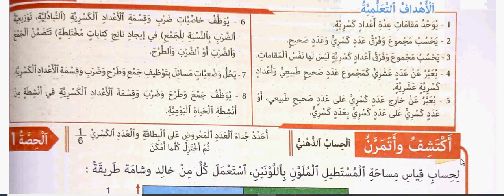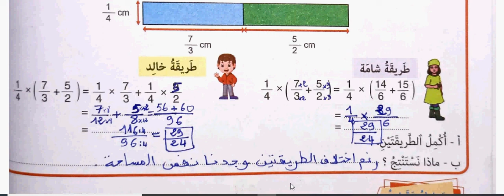الصفحة 126 من النجاح في الرياضيات(الخامس):الأعداد الكسرية:الجمع و الطرح-الضرب و القسمة